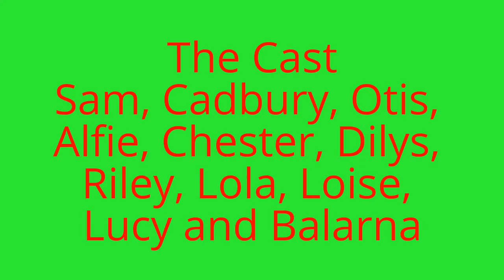Video of today's walks 20/01/2015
Sam, Cadbury, Otis, Alfie, Chester, Dilys, Riley, Lola, Loise, Lucy and Balarna